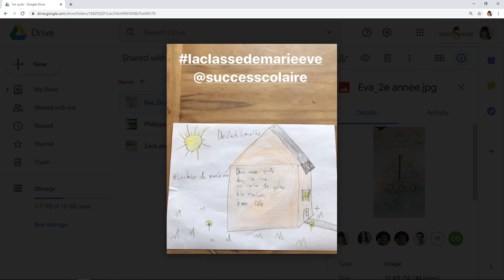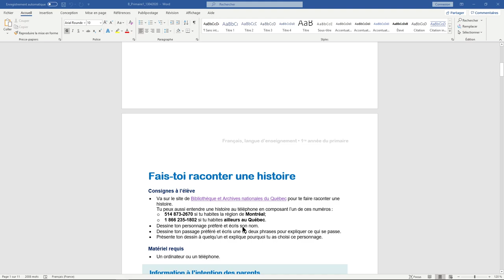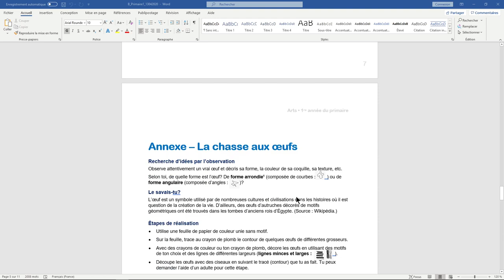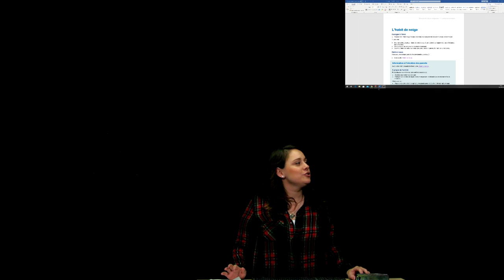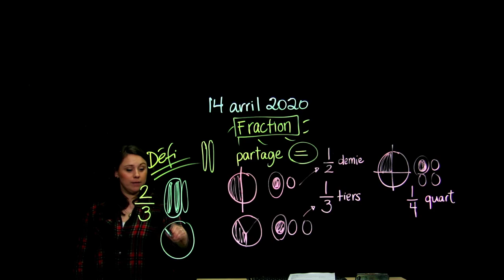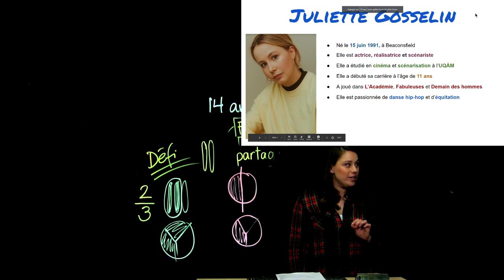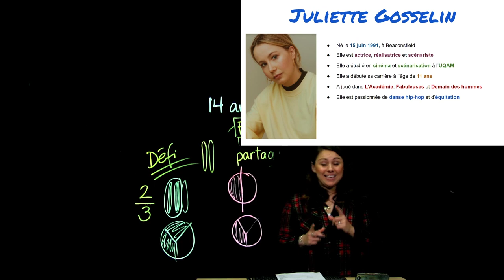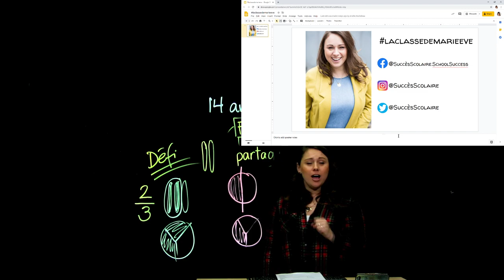1re année - Mathématiques - Arithmétique - Les fractions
Dans sa classe de mathématiques de 1ère année, Madame Marie-Ève vous enseigne une leçon d'arithmétique sur les fractions.

Cette capsule vidéo fait partie des cahiers de La Classe en ligne de madame Marie-Ève, des cahiers d’activités pédagogiques destinées aux élèves du primaire, réalisés en co-édition par Les éditions Caractère et Succès Scolaire.

Vous en voulez plus? Inscrivez-vous aux ateliers de révision inspirés de votre enseignante préférée offerts par Succès Scolaire pour tous les élèves du primaire au

Ces ateliers conformes au programme d’éducation québécois ont pour but d’aider les élèves à poursuivre leurs apprentissages et à conserver une routine.

Cahier La Classe en ligne de madame Marie-Ève - 1re année
Les fractions: P. 96-97